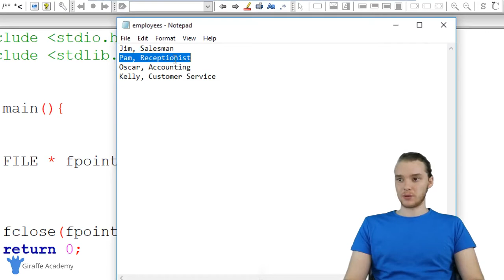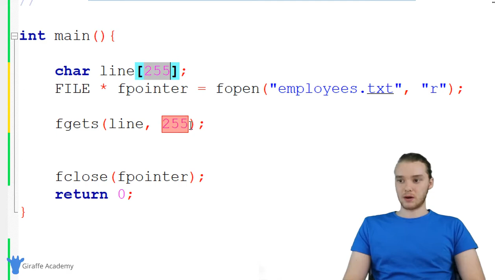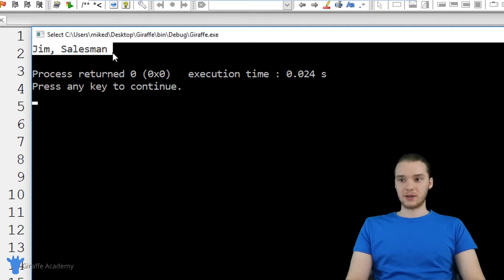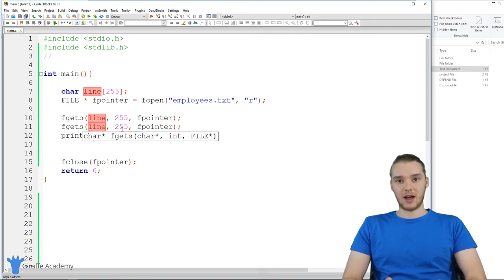Reading Files | C | Tutorial 30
Source Code This video is one in a series of videos where we'll be looking at programming in c. The course is designed for new programmers, and will introduce common programming topics using the c language.

Throughout the course we'll be looking at various topics including variables, arrays, getting user input, loops, conditionals, pointers, structs, and much more.